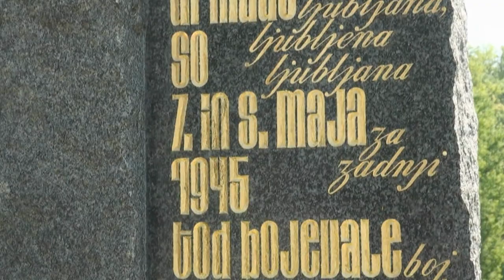Padlim v zadnjih bojih za Ljubljano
S spominske slovesnosti pri spomeniku v Orlah, Ljubljana, 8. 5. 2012

Govorita: Zoran Janković, župan Mestne občine Ljubljana in Janez Stanovnik, predsednik Zveze združenj borcev za vrednote NOB Slovenije Dan Evrope
Organizator: Mestna občina Ljubljana, ZB NOB Ljubljana, SB VII. korpusa